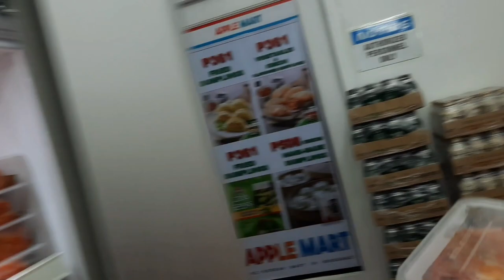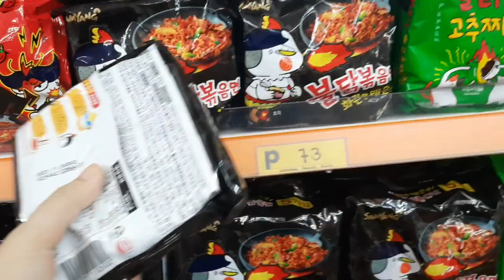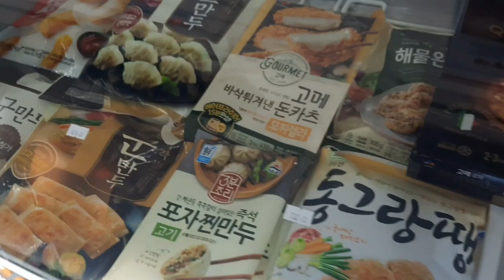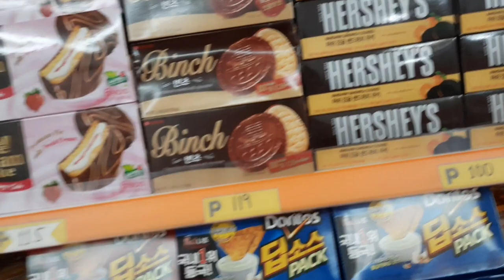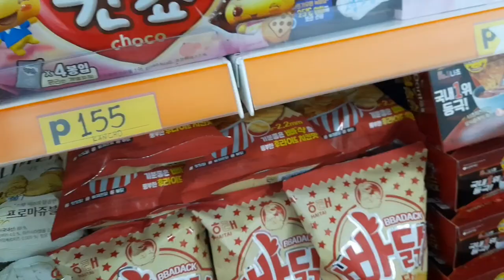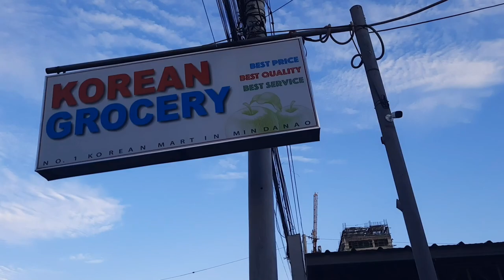A DAY WITH ME / COOKING /KOREAN FOOD HAUL+ SHIH TZU VACCINE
A DAY WITH ME : lets do cooking from tiktok😅 one of my favorite  recipe CREAMY PORK with MUSHROOM subrang dali lang gawin //KOREAN FOOD HAUL+ SHITZU VACCINE ...